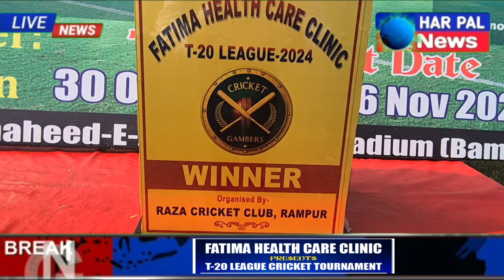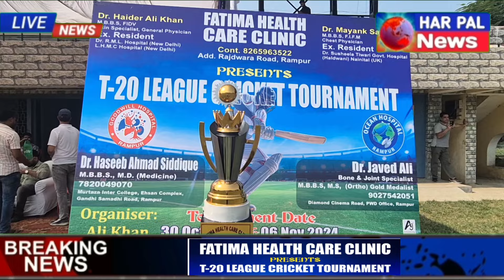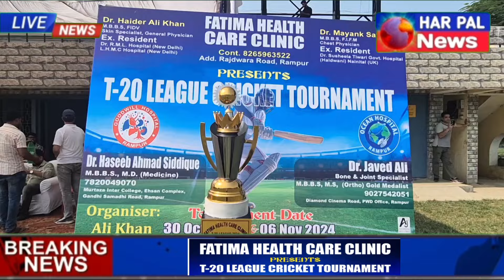FATIMA HEALTH CARE CLINIC T20 CRICKET Tournament का शुभारंभ समाजसेवी मामून शाह द्वारा किया गया